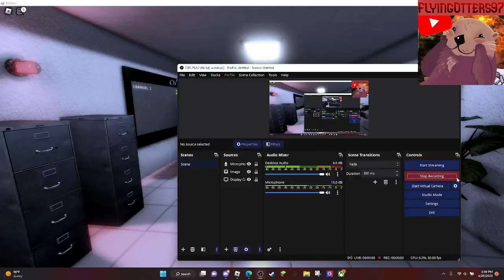I BEAT IT!!! | The Intruder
This intruder is different he can... mimic you? I had to do it with my friend @talktothefist. Also, even though NOBODY ASKED, I got the fog from a black rectangle. It's easier with more people.